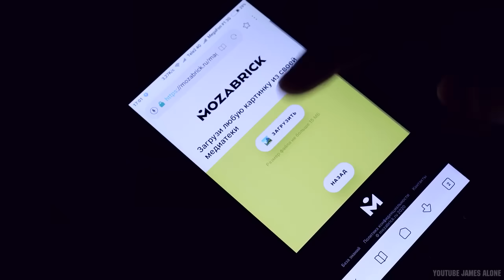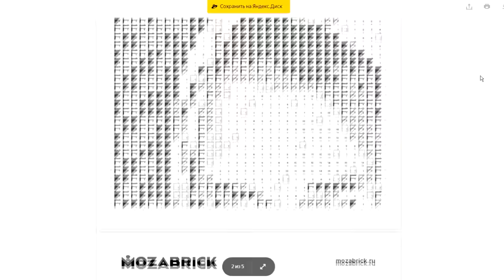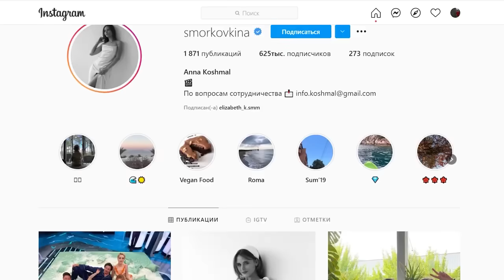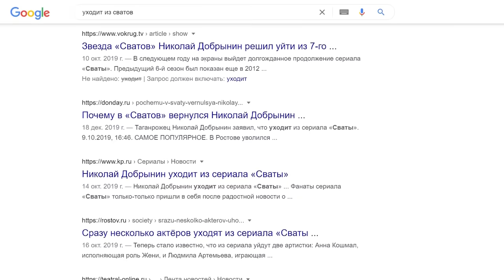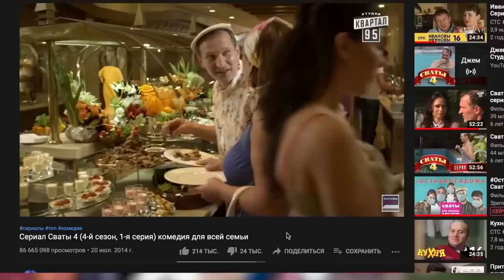7 фактов про СВАТЫ 7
Данный ролик не преследует цель кого-то оскорбить
Тут внизу теги, не читай